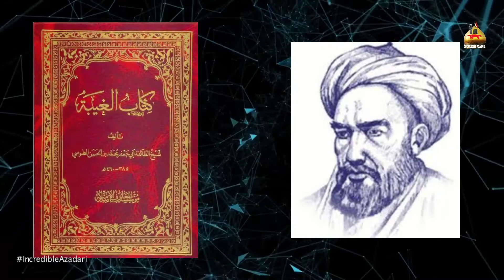The Minor Occultation of Imam Al-Mahdi|Ghaibat-e-Sughra|Zakirah Sanae Zehra Abidi|Part 1|Imam Zamana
غیبت صغریٰ
Voice : Sister Sana e Zehra Abidi
Edited by :Kaif Abbas Zaidi
Posted By : Incredible Azadari.

We thanks you for your love and support regarding our work but this is to inform you that under the terms and conditions of Youtube.com you are not allowed to upload any content (Audio or Video) that belongs to Incredible Azadari© .If any legal action is take regarding this
i.e - The video gets blocked or your channel is restricted for future uploading etc.we are not responsible for any of your loss.
It's a humble request by team Incredible Azadari stop uploading our content
Team_IncredibleAzadari

Searchable Content

Imame Zamana ki wapsi,who is imam e zamana,imam e zamana kab ayenge, Occultation of Al Mahdi ,Ghaibat e Sughra, Imam e Zamana ki Namaz